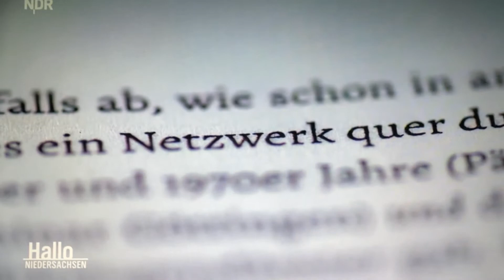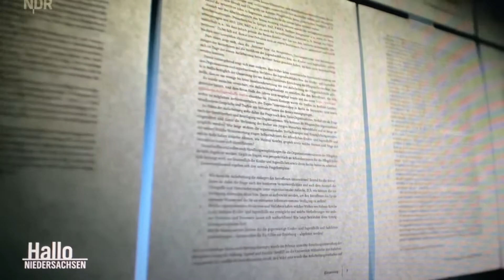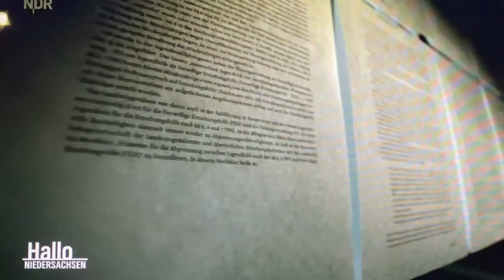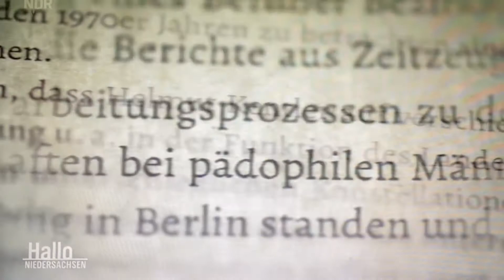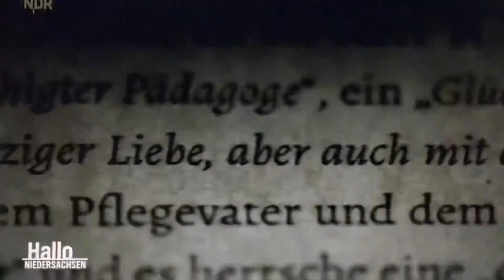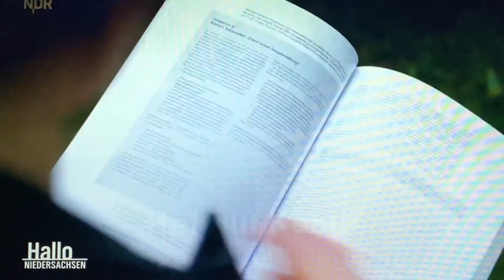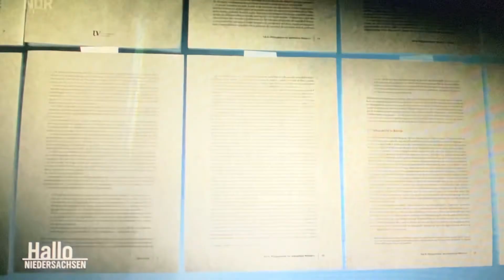Jugendämter vermittelten 30 jahrelang Kinder an vorbestraften Pädophilen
Privater Kanal; Privatkopie; Originalbeitrag mittels Rundfunkbeitrag erstellt; kein Interesse an geldwertem Vorteil; unbefristete Aufklärung über ein andauerndes Thema.
Quelle: NDR, Hallo Niedersachsen, Beitrag „Pädophile Pflegeväter: Netzwerk hinter Kentler“ vom 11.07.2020 (verfügbar bis 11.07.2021)